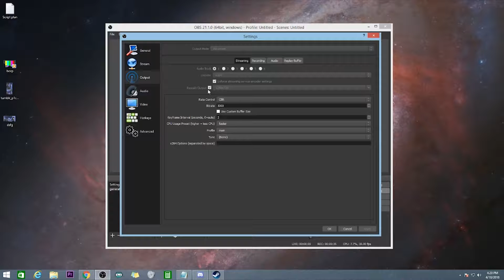Step by Step Guide on Getting into Hunting on the Plains Episode 4 - Warframe Weapons and Damage